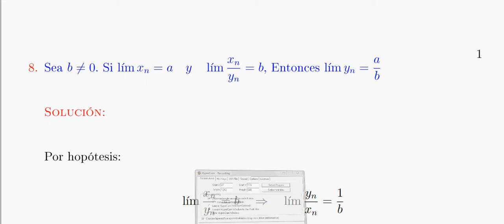Solucion del ejercicios 8 del capitulo 4 de sucesiones y series del libro de Elon Lima